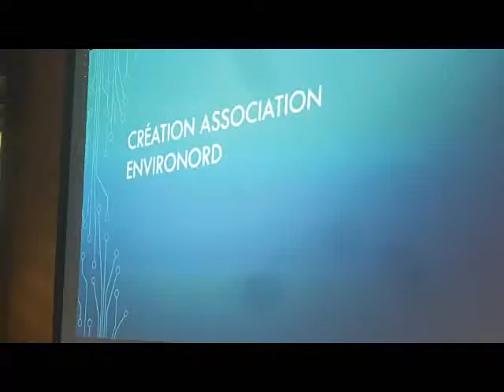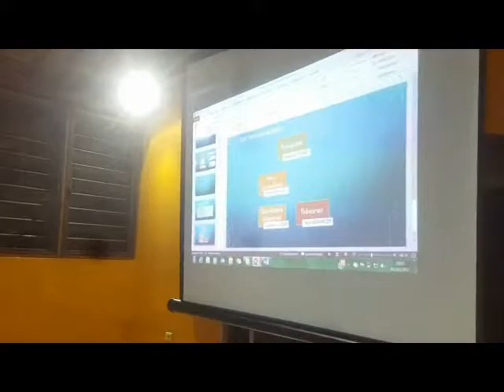Xalafoé VidéoEditor Création Association Environord Kanaky New Calédonia